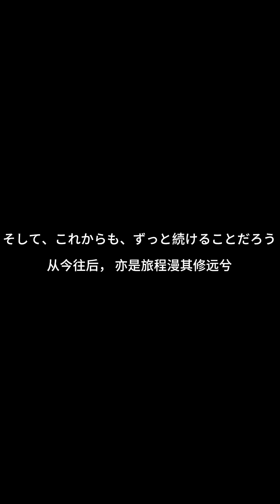什么是旅行的意义呢？二十岁的我这样说 日语 旅行 | China Story Hub 华事汇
【频道简介】
在地大物博的中国，几乎每一座城市都有自己的专属美食和人文故事，它既是城市居民日常生活的缩影，也是外来游客体验当地风土人情的窗口，我们将搜寻市井中的烟火气，探索独具地方特色的佳肴~